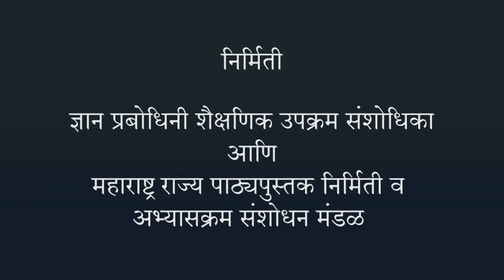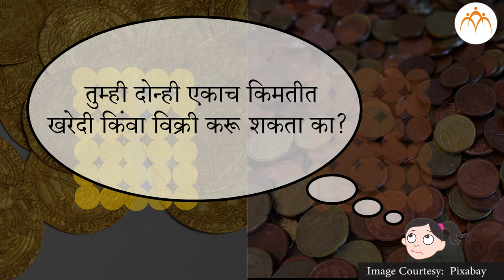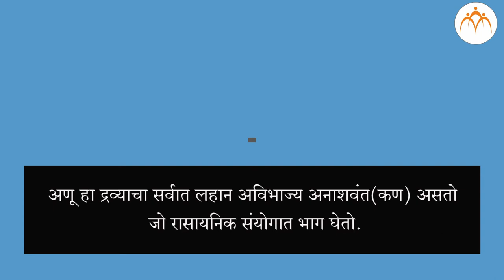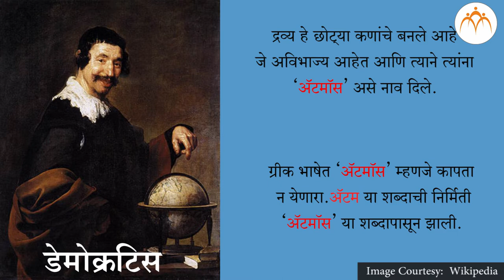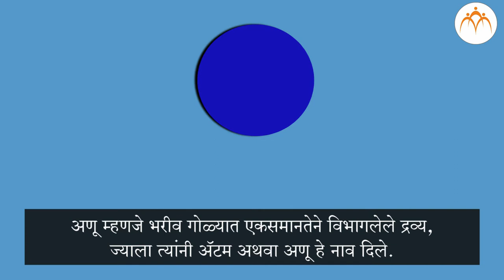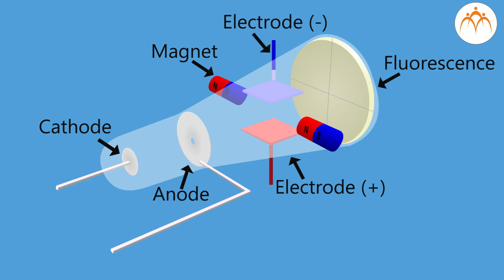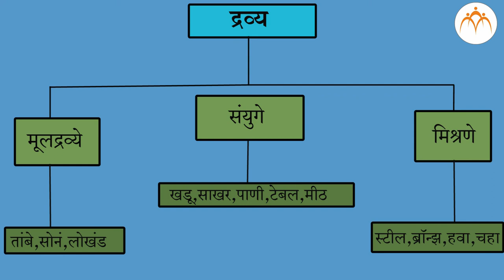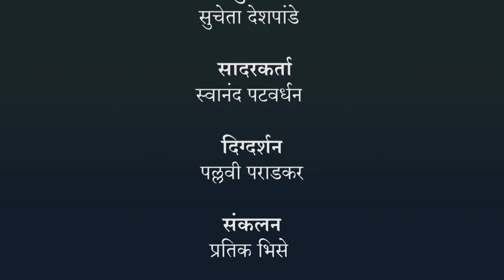अणूचे अंतरंग – भाग 1